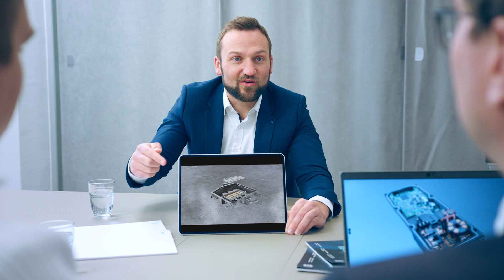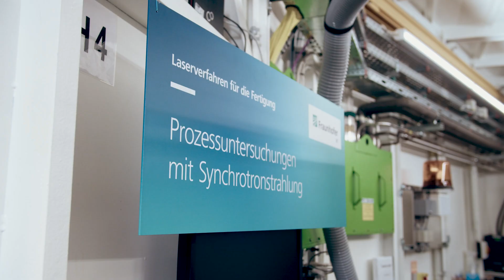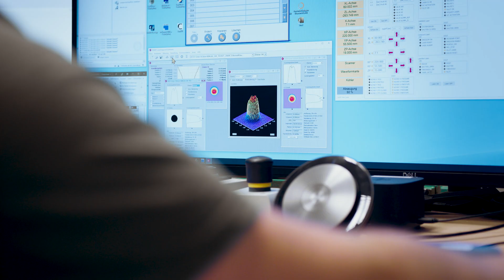E-cars: Particle accelerator proves more sustainable manufacturing with green laser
Laser meets particle accelerator
The Fraunhofer Institute for Laser Technology ILT and TRUMPF jointly unlock the secrets of laser welding at the particle accelerator DESY.

► Support us!
✔ Sub